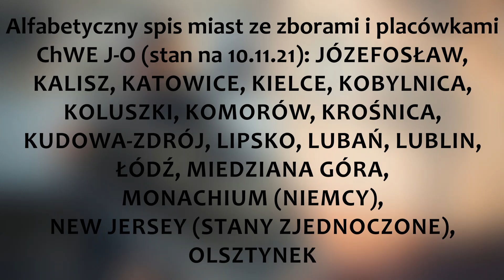Drzewa (09.10.2021) – Kornel Smyczek